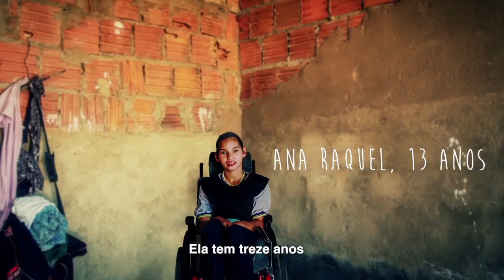WN UNICEF 2016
Original piano composition, for UNICEF Video edit  by WN Producoes.
Sao Paulo 2015